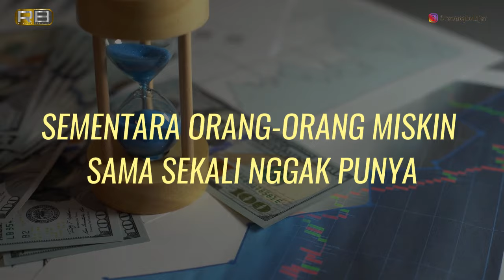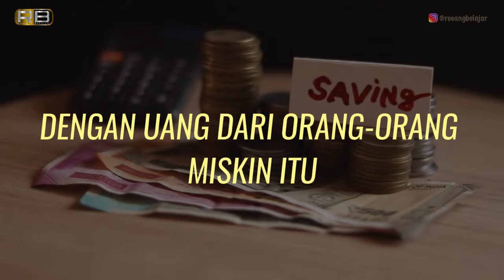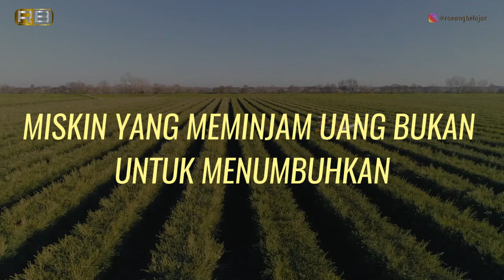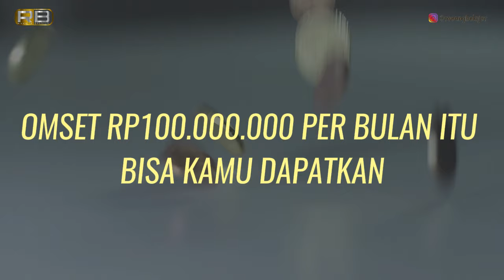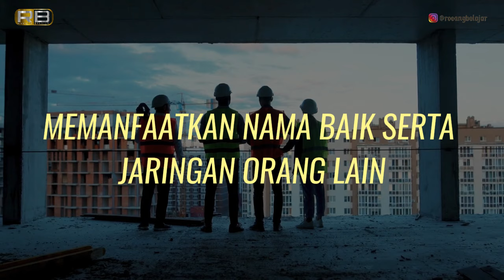4 SKIL INI HANYA DI MILIKI OLEH ORANG ORANG KAYA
4 Skill ini adalah skill kunci yang tak banyak dipahami orang. 4 Skill inilah yang membuat orang kaya semakin kaya dan yang miskin tetap miskin. Ini karena hanya orang orang kaya yang benar benar menguasai 4 skill tersebut. Apa saja 4 skill tersebut? yuk simak jawabannya di video berikut ini

Yuk gabung dengan komunitas Roeang belajar di Yutube. Dengan menjadi mamber di Reang Belajar, sahabat Roeang Belajar akan mendapatkan video spesial khusus pelanggan. Kita juga bisa berdiskusi bareng lewat Zoom Meeting ekslusif khusus pelanggan. CARANYA KLIK LINK BERIKUT INI YA